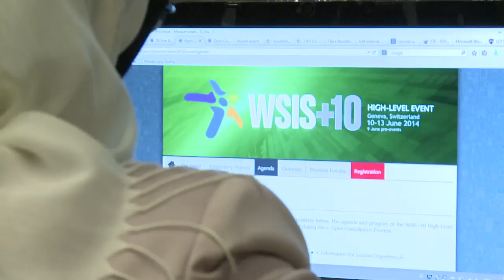WSIS+10 High Level Event: Highlights # 1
Highlight video of the Pre-event day of the WSIS+10 High Level Event. Geneva, Switzerland, 9 June 2014.

Journalist: Conor Lennon

Language: English